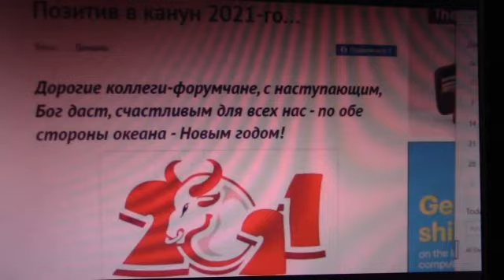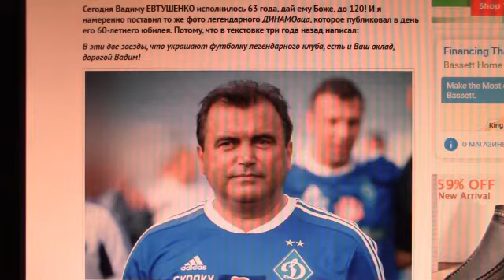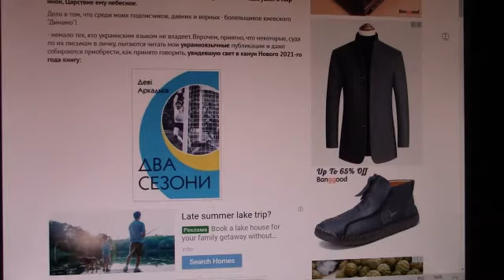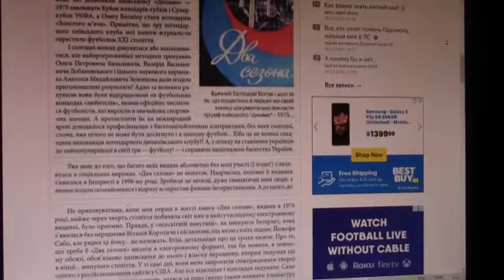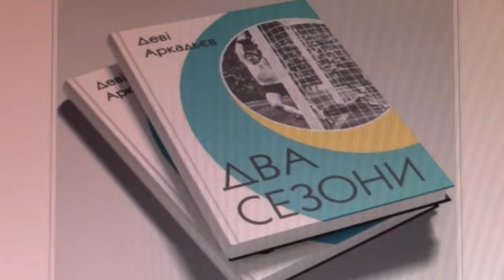Виктор КОЛОТОВ. Капитан на все времена...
Однажды я услышал от Анатолия Шепеля, партнёра В.М.Колотова  по ДИНАМОвской команде, победившей в финале Кубка СССР - 1974.

- Виктор - это Человек, Капитан, Мастер в одном лице. Очень часто воспринимал ошибки товарищей, как свои. И конечно же закрытая эмоциональность...

Это видео посвящено памяти легендарного  Виктора Колотова. Вспоминайте его...

Дэви АРКАДЬЕВ,
3 января 2021,
(с) ARK-TV.  USA, 2021 г.

21 год без Виктора Колотова...

Поздравим одного из ДИНАМОвцев - 1986...